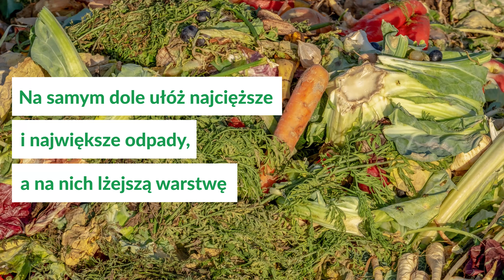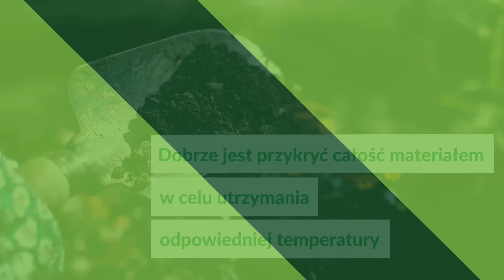Jak założyć kompostownik? Skuteczne porady!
Kompostowanie to nic innego jak ekologiczny sposób utylizacji odpadów z ogrodu i domu. 🏠 Z czegoś niepotrzebnego powstaje coś pożytecznego. 😲 Jak go założyć? 🔥